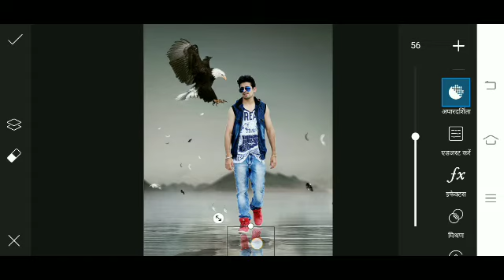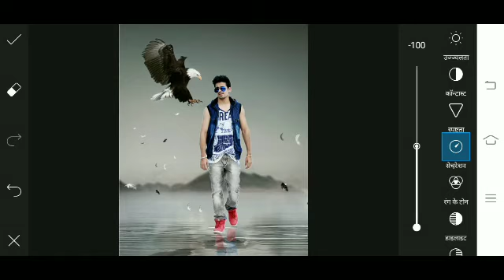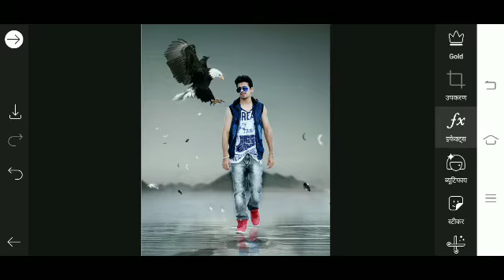बैकग्राउड से फोटो कैसे मैच करें // how to match modals with background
ᴊᴏɪɴ ᴍʏ ᴡʜᴀᴛsᴀᴘᴘ ɢʀᴏᴜᴘ...

ғᴏʟʟᴏᴡ ᴍᴇ ᴏɴ ɪɴsᴛᴀɢʀᴀᴍ...

ᴍʏ ғᴀᴄᴇʙᴏᴏᴋ ᴀᴄᴄᴏᴜɴᴛ...

🌀cb editing
🌀hair style editing in autodesk sketchbook
🌀picsart editing
🌀photo editing
🌀hair style editing photo
🌀autodesk hair styel editing

Picsart Editing
Automatically Editing Kaise kare
picsart editing
picsart
picsart tutorial
picsart manipulation
picsart cb editing
picsart hair
Picsart Style Hair Editing
Picsart Editing
hair editing
tutorial
danish zehen hair style editing tutorial step by step in hindi
picsart editing
picsart
picsart tutorial
picsart manipulation
picsart cb editing
picsart hair

Picsart New Hair Style Editing || Picsart Hair + White Face Photo Editing || Picsart Cb Hair Editing

picsart editing photos background
photo editing background change
photo editing
2020 picsart editing
picsart editing tutorial
editing
tutorial
picsArt Editing
picsArt
picsart manipulation
picsart manipulation editing tutorial
picsart manipulation editing 2020
background editing
background
new editing photo 2020
photo edit background change
PicsArt editing new style 2020
pic edit background change
PicsArt editing 2020 background
background PicsArt
viral editing
Instagram viral editing
instagram editing
viral editing picsart
viral editing 2020
viral editing app
editing photos
photo editing
image editing
Android
app
taukeer editz
sk editz
nsb picture
rajan editz
cb editing